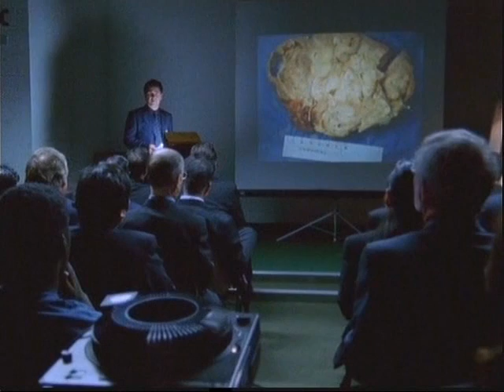Bodies Series 1 Episode 1 Part 2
First episode of 'Bodies' starring Max Beesley, Neve McIntosh, Patrick Balardi and Keith Allen

Guest Starring Susan Cookson (Casualty)

Part 2